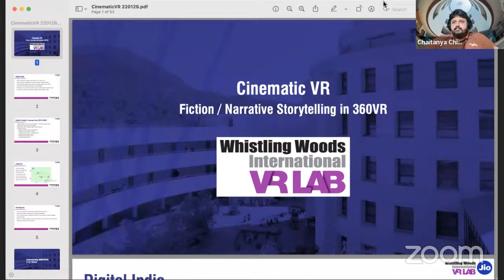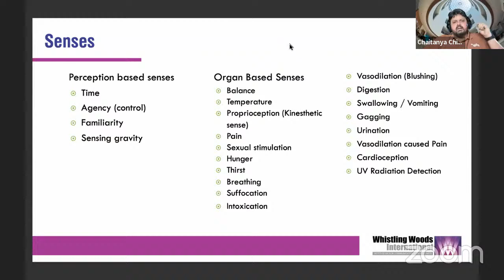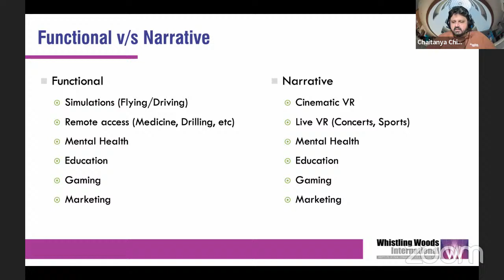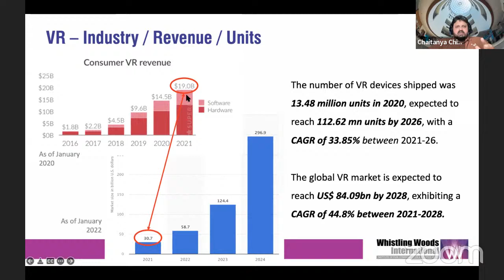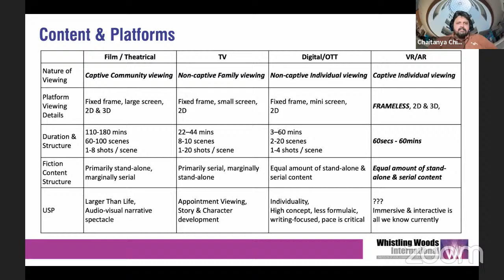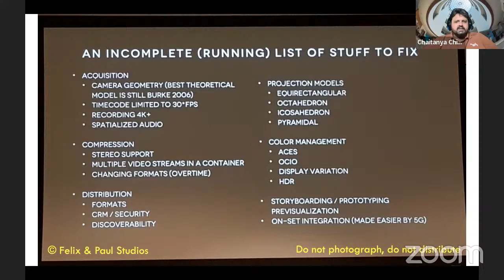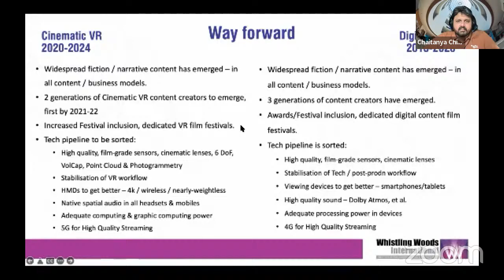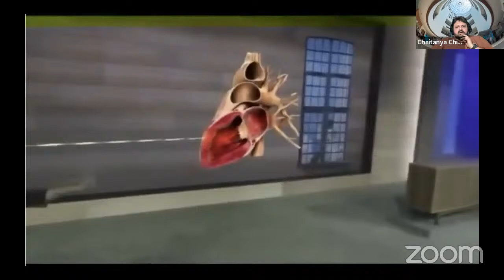Narrative Content in 360 VR With CC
In this session, CC takes us on an in-depth look at VR technology and how it has grown over the past few years to carve own place in the narrative content space. The session details the history, aspects, growth, trends, tools and more.

Presented by Chaitanya Chinchlikar - Chief Technology Officer and Head of Emerging Media at Whistling Woods International. For more details about him and the session please

A big shout out to Whistling Woods International and XP-Pen for their support.